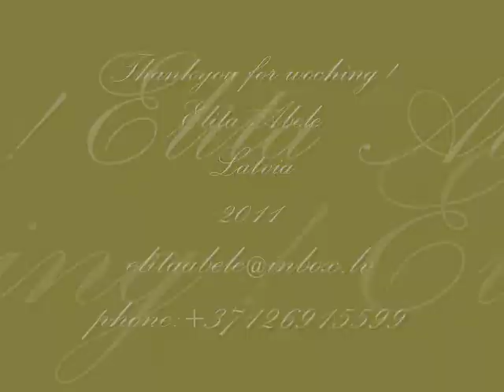Elita_Abele_Photos_Invitation_at_the_Vermanes_Garden_Noble_Trees.wmv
Artist Elita Abele - Art photos from Noble Trees in the Verman Garden .